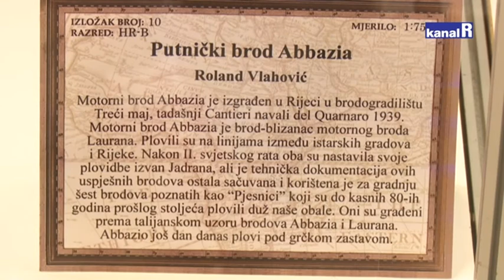BRODOMAKETAR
Dvije zlatne i jednu srebrnu medalju donio je Roland Vlahović s Europskog natjecanja brodomaketara održanog od 2. do 9. rujna u Kavarni, u Bugarskoj te tituli najboljeg svjetskog brodomaketara dodao i  titulu najboljeg u Europi.    Na prvenstvu je sudjelovalo oko stotinu sudionika iz jedanaest zemalja sa 170 maketa brodova, a Vlahović je nastupio s brodovima Abbazia, Alert i Pegasus.